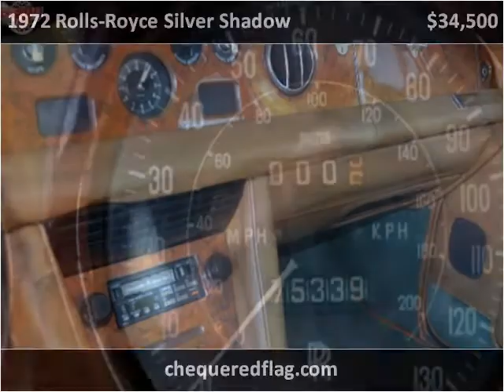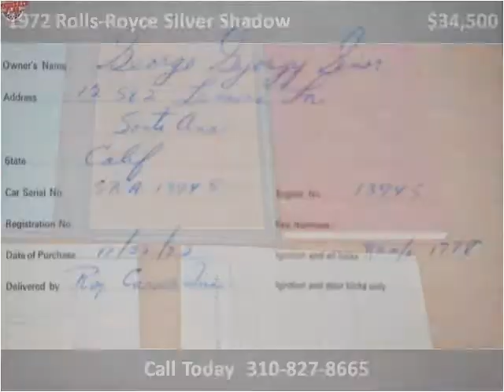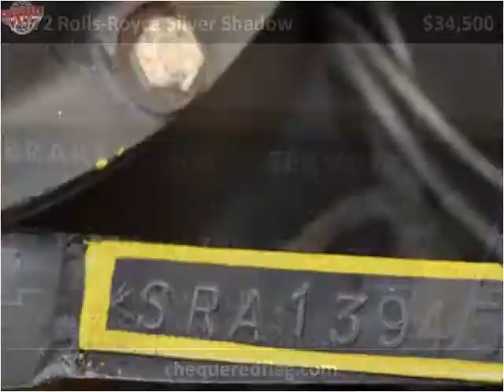1972 Rolls-Royce Silver Shadow Used Cars Marina Del Rey CA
This 1972 Rolls-Royce Silver Shadow is available from Chequered Flag International.